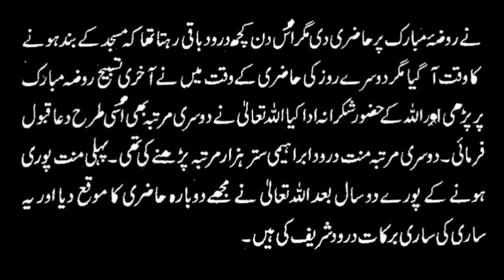Darood e Ibrahimi Ki Barkat||Hakeem Tariq Mehmood Chughtai Said In His Book A Great of A Woman||DDS